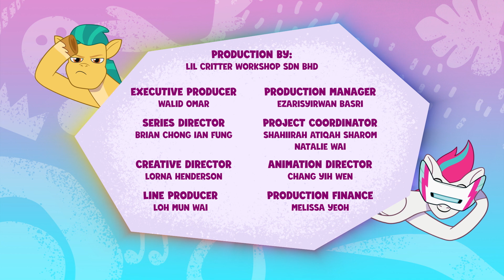My Little Pony : Raconte ton histoire | Clip de danse | Épisode Complet dessin animé